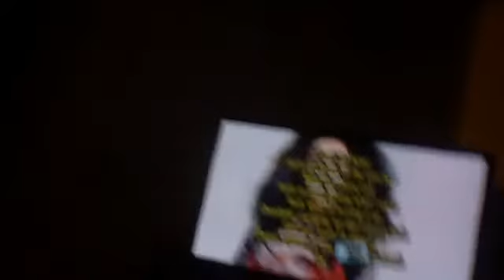game video from July 26, 2014 5:41 AM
pat time 12;00 pm